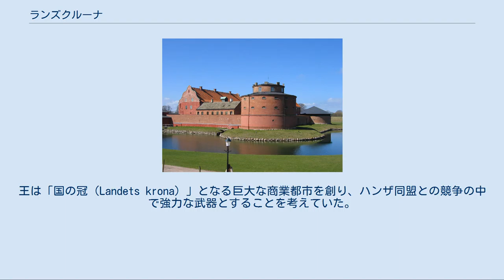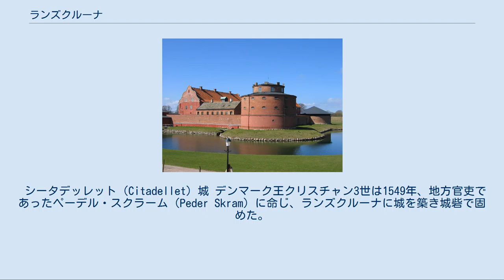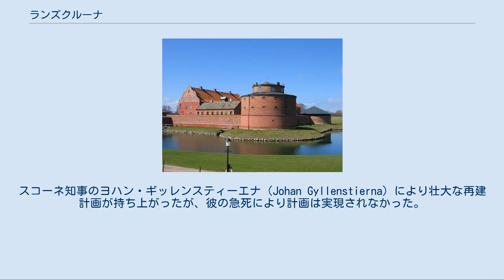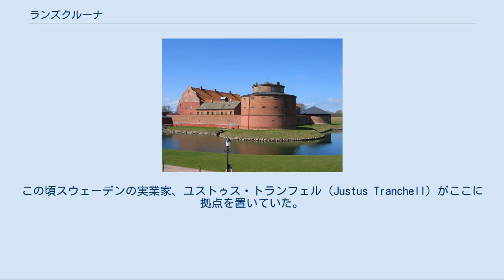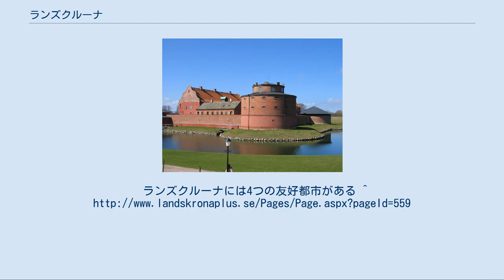ランズクルーナ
ランズクルーナ（Landskrona, Landskrona Kommun, Landskrona Stad）は、スウェーデン南部のスコーネ県（Skåne Län）にある都市。
デンマークとの国境であるエーレスンド海峡に面している。
 ランズクルーナは、北にヘルシンボリ、南にルンドがあり、その間に位置している。
西側はデンマークとの国境であるエーレスンド海峡に面している。
また、海峡に浮かぶ島、ヴェン島（Ven, ランズクルーナ市）への航路がある。
 ランズクルーナは1300年代以前、セードラ・セービー（Södra Säby）と呼ばれる小さな漁村で、村の主な産業はニシン漁であった。
 1413年、セードラ・セービーはカルマル同盟の君主エリック・アヴ・ポンメン（Erik av Pommern, デンマーク王エーリク7世）から都市（Stad）の権利を与えられ、ランズクルーナ（Landskrona）と名付けられた。
王は「国の冠（Landets krona）」となる巨大な商業都市を創り、ハンザ同盟との競争の中で強力な武器とすることを考えていた。
中でも、バルト海への自然の入り口であるエーレスンド海峡の統治を強化する必要があった。
 エリック・アヴ・ポンメンは町を築き、サンクト・ヨハネス・バッティステ（S:t Johannes Baptistae）教会を建設した。
教会はルンドの大聖堂とおおよそ同じ規模で、この町の発展がいかに強力であったかを物語っている。
ところが、ランズクルーナが急速に発展するにつれ、ハンザ同盟との対立も激しさを増し、1428年、ハンザ同盟の艦隊がランズクルーナを攻撃し、略奪や火災により壊滅的な打撃を受けた。
 町はすぐに再建されたが、数十年後にスウェーデン王カール・クヌートソンにより占領されたため、再び戦火に見舞われることとなる。
しかし幸いなことに、この時ランズクルーナは全体的な破壊からは免れた。
 その後、1400年代終わりにランズクルーナは急速に発展を遂げ、商業の中心として、多くの貿易商人が訪れるようになった。
 シータデッレット（Citadellet）城 デンマーク王クリスチャン3世は1549年、地方官吏であったペーデル・スクラーム（Peder Skram）に命じ、ランズクルーナに城を築き城砦で固めた。
築城に10年余りを要したシータデッレット（Citadellet）城は、今でもなおランズクルーナのシンボルになっている。
 1658年、スウェーデンとデンマークの間にロスキレの和議が結ばれた後、城砦はその形を変える。
内堀の内側に沿って堤防が築かれ、城の外側には4つの稜堡（りょうほ）が作られた。
更に外側には外堀も設けられた。
この改修により、4つの稜堡と外堀により、シータデッレットはちょうど四角形になった。
この城砦は、当時北欧で最も近代的な形であった。
 1663年に、ランズクルーナは、スコーネの首都となった。
しかし1675年にスコーネ戦争が勃発すると、栄光の時代はすぐに終わりを迎えてしまう。
4年間の戦争により、ランズクルーナは荒廃してしまった。
スコーネ知事のヨハン・ギッレンスティーエナ（Johan Gyllenstierna）により壮大な再建計画が持ち上がったが、彼の急死により計画は実現されなかった。
 1700年代前半、ランズクルーナを商業都市として再建しようとする動きが出てきた。
この計画は古い建物を全て取り壊し、町を南側の入り江の方に移すというものであった。
しかしこの計画はランズクルーナの住民には受け入れ難かった。
またさらに、この計画には多大な費用がかかった。
そこで新しい都市は徐々に発展させることになり、古い建物も壊されることはなかった。
 1800年代以降、ランズクルーナは近代都市へと急速に舵を切る。
町は城砦の都市から開かれた工業都市、商業都市へと姿を変えた。
この頃スウェーデンの実業家、ユストゥス・トランフェル（Justus Tranchell）がここに拠点を置いていた。
彼は息子であるカールと共に砂糖産業を発展させ、これによりスウェーデンの“砂糖王”となった。
 一方港では造船業が発展し、1920年代から1930年代の不況期を除いて、ランズクルーナの造船業は1970年代まで堅調に発展していった。
しかし、1970年代、スウェーデンに造船危機が訪れ、ランズクルーナにもその波は及んでいる。
 ランズクルーナには4つの友好都市がある ^ ...